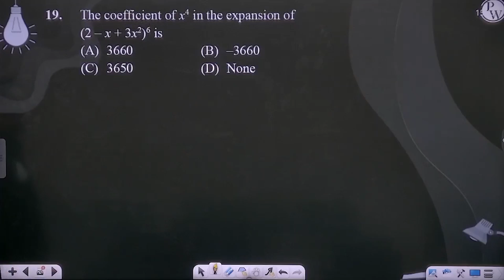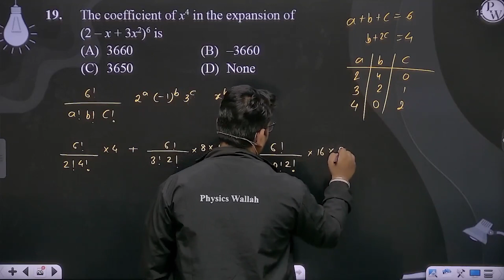The coefficient of x4 in the expansion of (2 &ndash; x + 3x2)6 is....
The coefficient of x4 in the expansion of (2 &ndash; x + 3x2)6 is 📲PW App